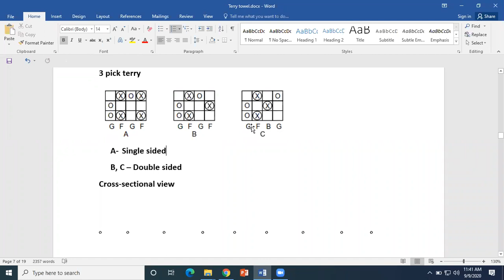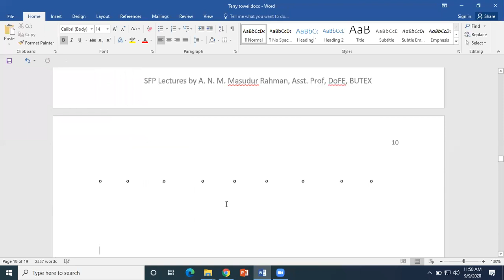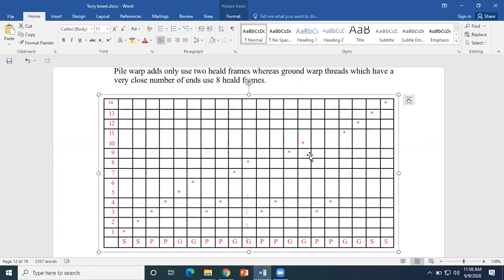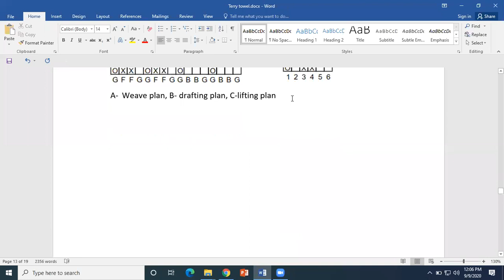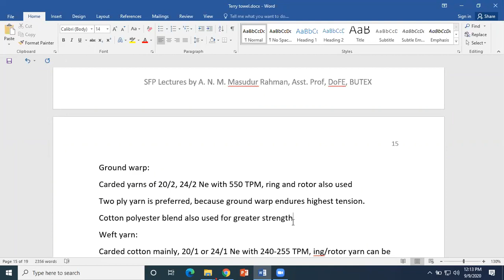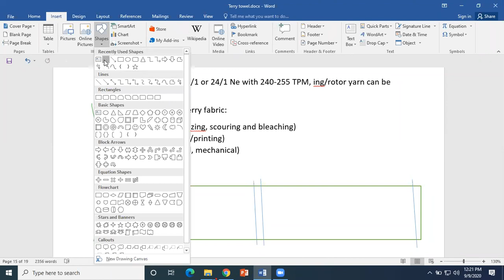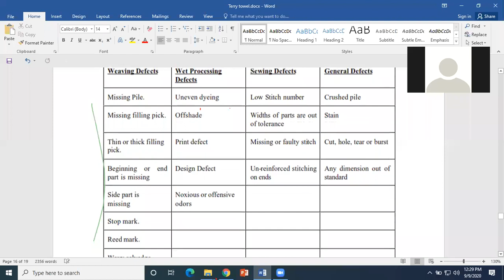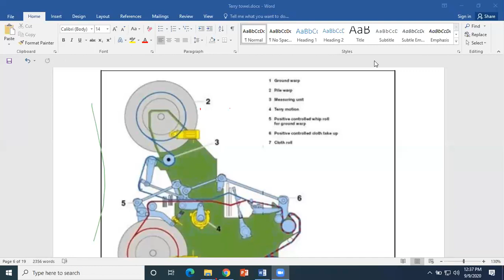Special Fabric Production | Lecture 3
Special Fabric Production | A N M Masudur Rahman | Fabric Engineering Department | BUTEX